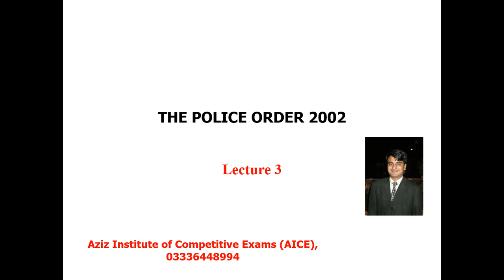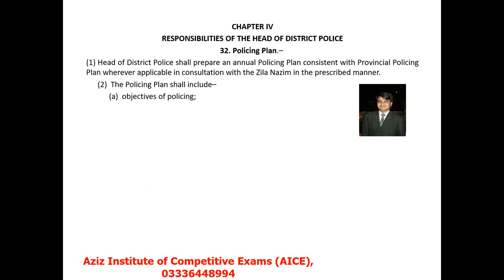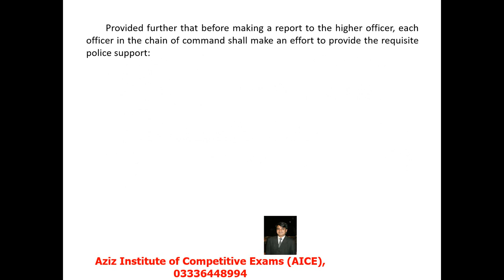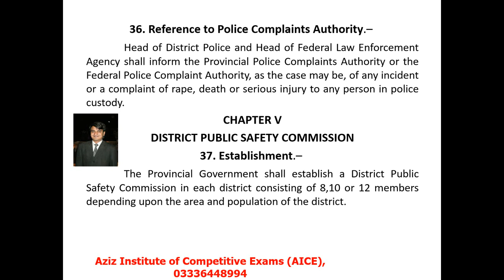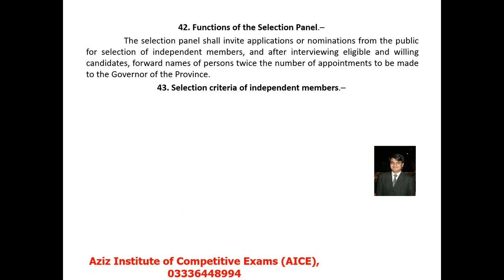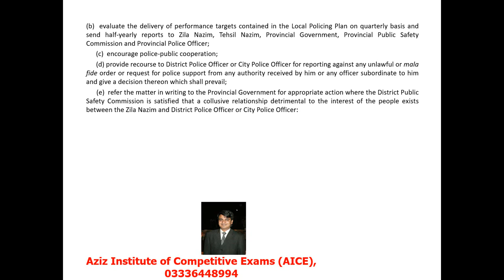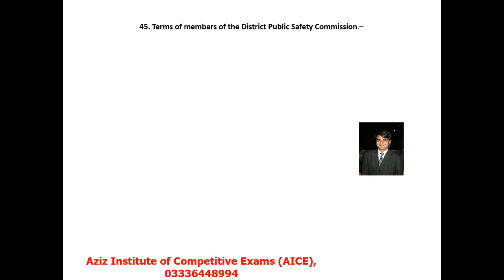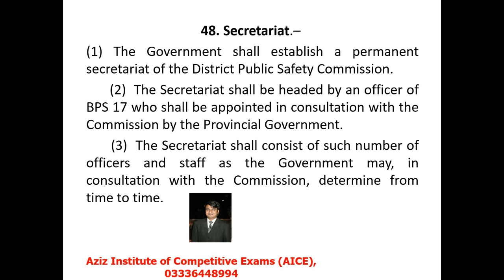THE POLICE ORDER 2002 Lecture 3 Section 29 to 48#Civil Judges#ADSJ#ADPP#DDPP#DPG#APG